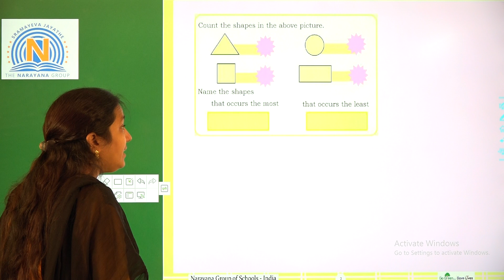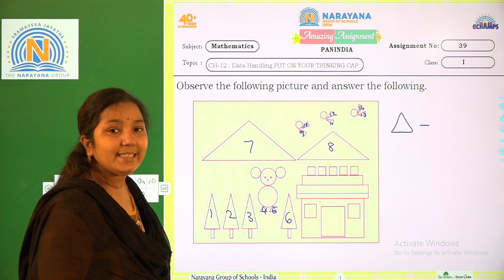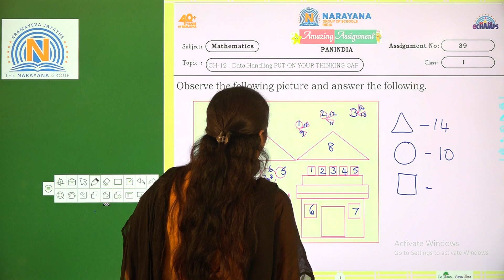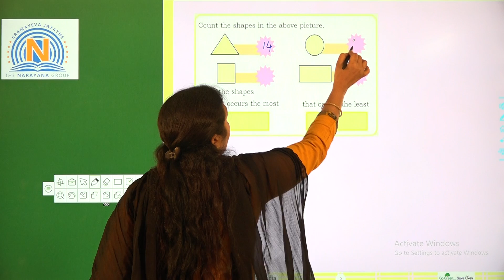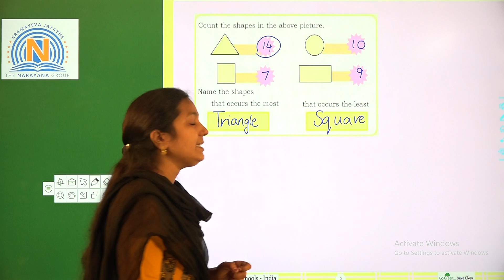10TH MAR CLASS 1 TS REVISION ASSIGNMENT 3